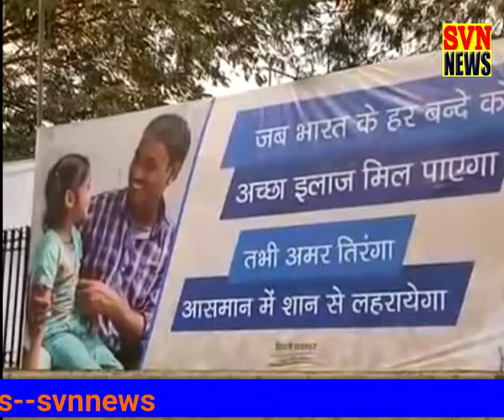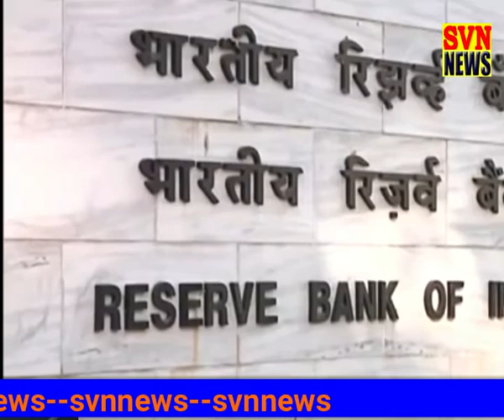16 2 2020